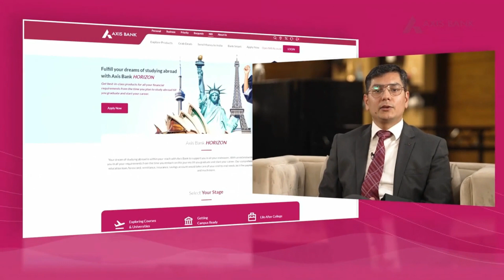Seeking opportunities to study abroad? | Landmark Immigration